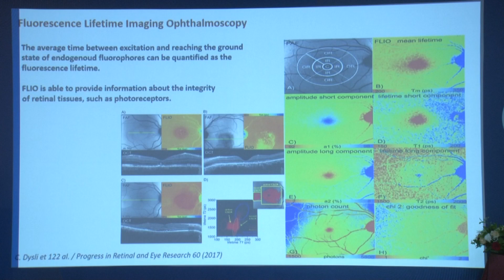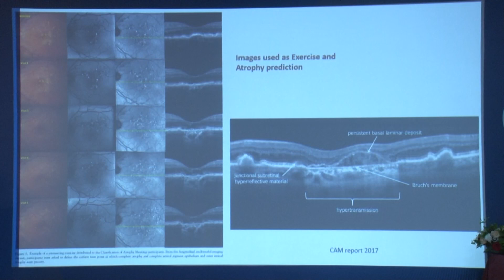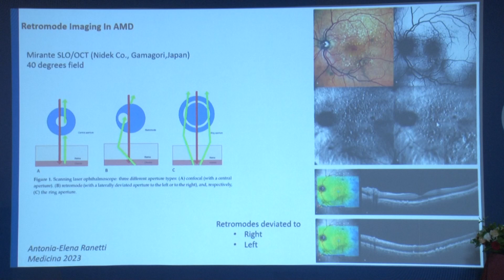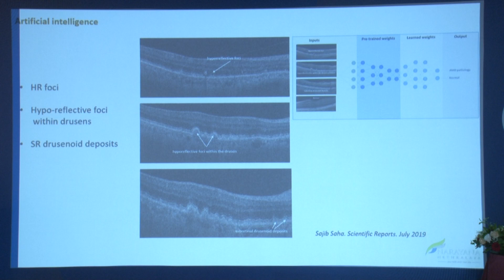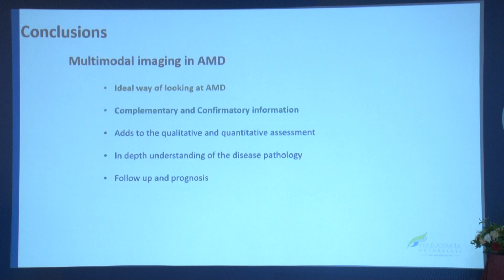AIOC2023 GP121 topic Dr Santosh Gopi Krishna Gadde Multimodal imaging in AMD